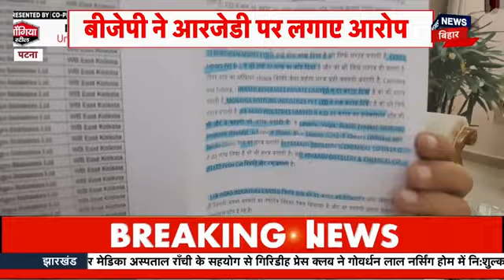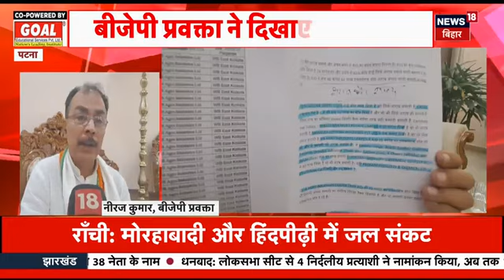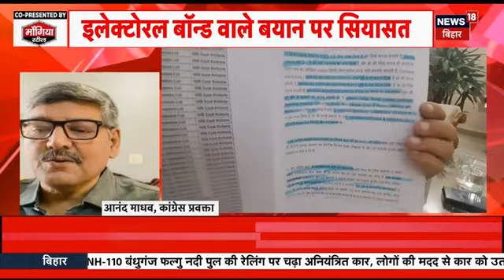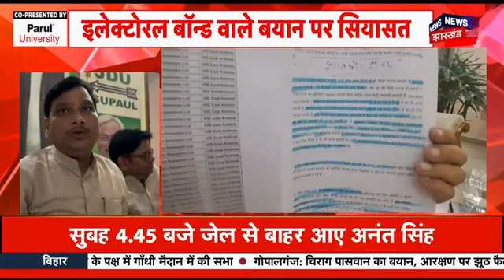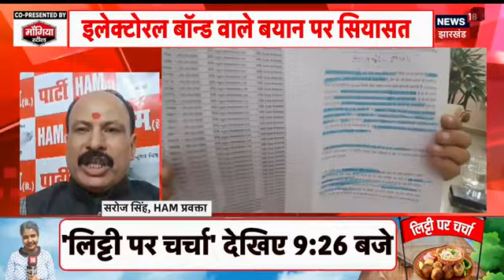Anant Singh News|15 दिन की पैरोल पर बिहार के बाहुबली और पूर्व विधायक अनंत सिंह सिंह बेऊर जेल से बाहर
राजधानी पटना से बड़ी खबर सामने आई है. मोकामा के पूर्व विधायक अनंत सिंह जेल से बाहर आ गए हैं. रविवार तड़के 4:45 बजे वह जेल से बाहर आए. उन्हें 15 दिन की पैरोल मिली है. जानकारी के मुताबिक अनन्त सिंह के पैरोल पर रिहाई का आधार जमीन का बंटवारा बताया गया है. समर्थक कई दिनों से उनके बाहर आने का इंतजार कर रहे थे. उनके बाहर आते ही स्वागत के लिये भारी संख्या में समर्थक इकट्ठे हुए

n18oc_politics